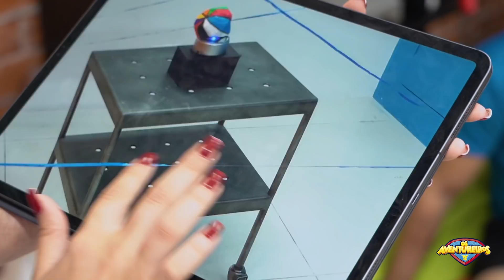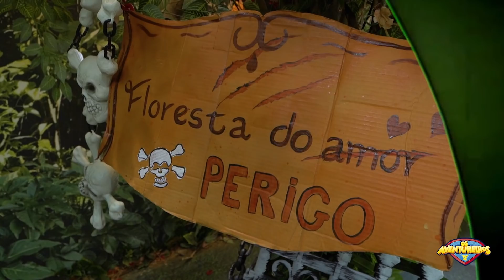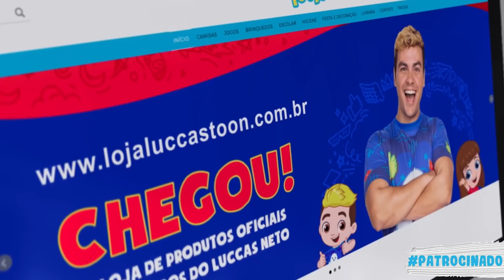OS AVENTUREIROS E A PEDRA DO PODER COLORIDA !!! ATIVIDADES DIVERTIDAS PARA FAMÍLIA JOGAR BRINQUEDOS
Hoje vamos conhecer a FAMOSA PEDRA DO PODER COLORIDA!!! E agora aventureiros, será que ela é tão poderosa assim? Vamos assistir o episódio para descobrir! Eu só espero que ela não caia em mãos erradas pois os vilões também vão saber que ela existe!